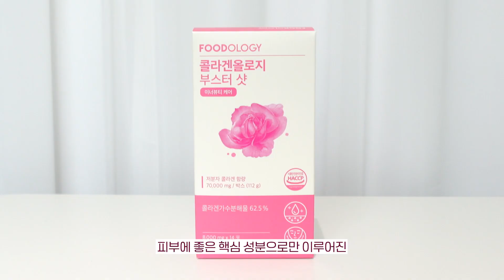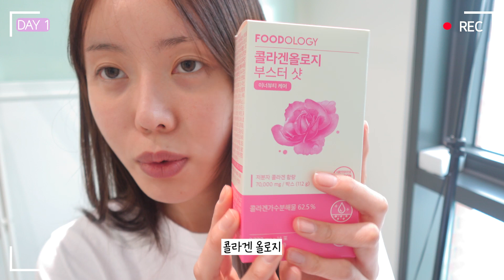🔥Real 일주일 리뷰🔥 마시는 걸로 피부 좋아지기 (+이벤트‼️)⎪이너뷰티⎪속당김케어⎪콜라겐추천⎪리옐YELL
✸ Instagram & Tiktok @imyeahrim

안녕하세요 여러분 리옐입니다 :)
오늘은 제가 처음으로 소개 드리는 이너뷰티 제품인데요...!!
저도 정말 반신반의하며 챙겨줬는데
민낯도 자신있고 메이크업도 잘 먹어서
우리 예링이들한테 꼭 소개하고 싶었습니다...🩷
바르는 것뿐만 아니라 먹는거도 신경 써야 진정한 뷰티에 다가가는 느낌..
오늘도 제 영상 보러와 주셔서 너무 너무 감사해요 😘

🩷 리옐X푸드올로지 구독자 이벤트 🩷
영상 속 소개드린 제품 "콜라겐 올로지 & 포스킨 2종"을
댓글로 "본인의 피부 고민"을 공유해 주시는 분들께
추첨을 통해 5분께 선물로 전달드립니다. (+ 구글폼 반드시 작성)

• 작성 기간: 2023년 6월 15일 (목) 자정까지 (댓글&구글폼 함께 작성)
• 당첨자 발표: 2023년 6월 16일 (금)
- 리옐 인스타그램 스토리(@imyeahrim) 및 유튜브 커뮤니티 내 작성 예정

✽ 타임라인
00:00 인트로
00:18 이너뷰티의 중요성
01:30 콜라겐의 중요성
02:21 요즘에 챙겨 먹는 콜라겐
02:50 리얼 일주일 리뷰 (반신반의하며...)
06:00 Before & After
06:32 함께 챙겨 먹어요!
07:01 이벤트 소개 & 마무리

✽ 제품정보
➡️ 바로 보러가기

푸드올로지 콜라겐 올로지
푸드올로지 포스킨 곤약세라마이드
푸드올로지 포스킨 히알루론산